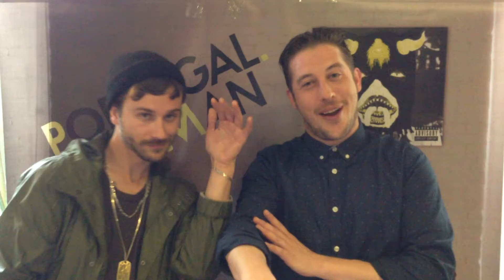Portugal The Man saluda a sus seguidores.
Los Portugal the Man saludan a sus seguidores en Colombia.